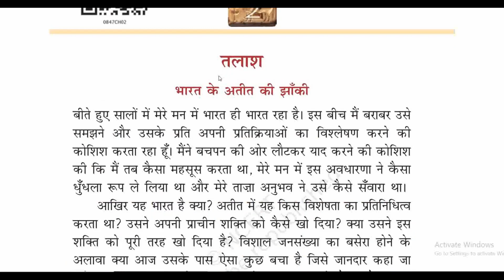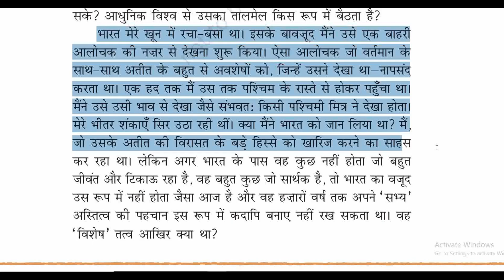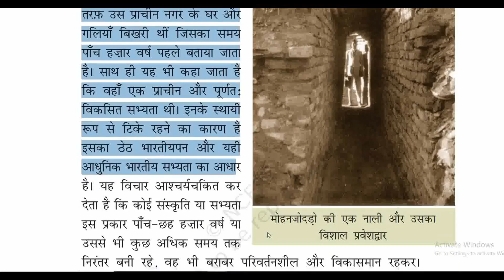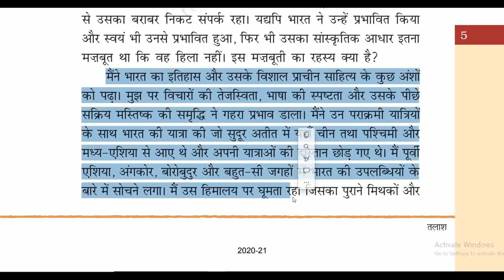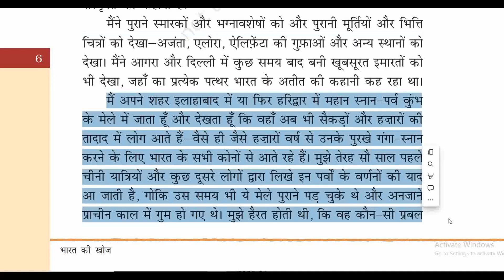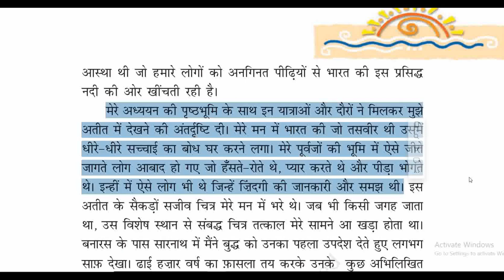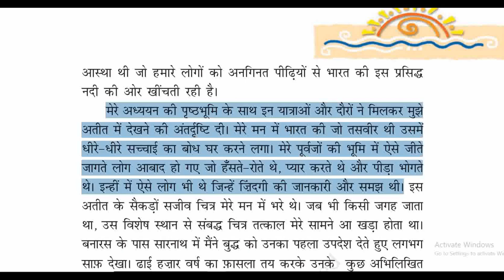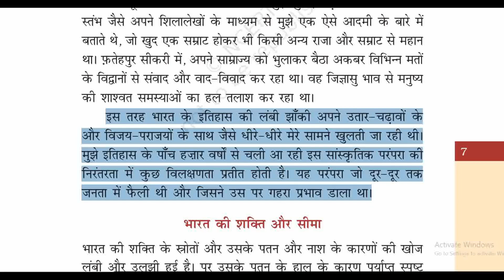तलाश भाग-1 || Class- 8 ( Chapter- 2 ) NCERT Book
Bharat ka Khoj
Hindi Ka Book Bharat Ka Khoj
हिंदी पुस्तक भारत की खोज
By Harshwardhan
Editor

By Harshwardhan